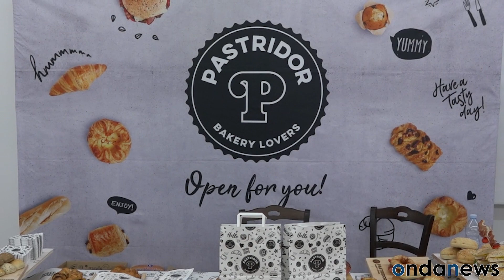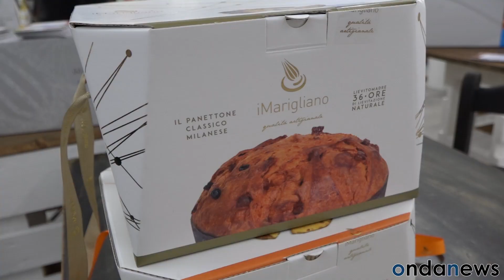Successo di pubblico al Food Day organizzato da Adra Academy ad Atena Lucana